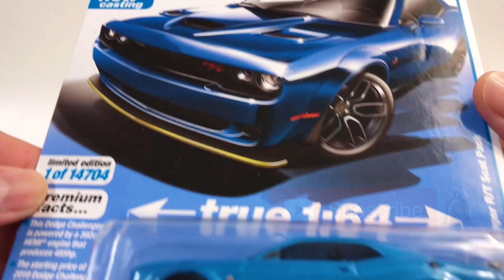Unboxing the HOTTEST Auto World New Casting: Dodge Challenger R/T Scat Pack!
Unboxing of the new Casting from Autoworld 1/64 2021 Premium Release 1, Version B, Modern Muscle 2019 Dodge Challenger R/T Scat Pack in B5 Blue body color.